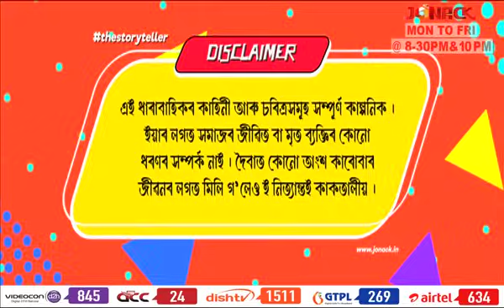জোনালীৰ আকাশ || Junalir Akakh || Full EP - 26 || Jonack